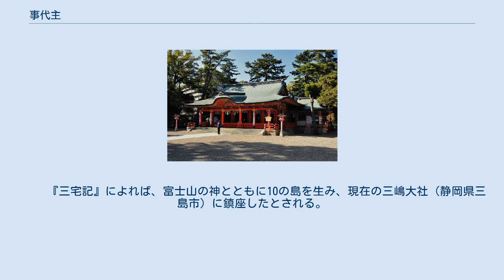事代主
事代主神（ことしろぬしのかみ）は、日本神話に登場する神。
 別名は八重言代主神、八重事代主神とも表記し、『古事記』において大国主神と神屋楯比売命との間に生まれたとされる。
 葦原中国平定において、建御雷神らが大国主神に対し国譲りを迫ると、大国主は美保ヶ崎で漁をしている息子の事代主神が答えると言った。
そこでタケミカヅチが美保ヶ崎へ行き事代主に国譲りを迫ると、事代主神は「承知した」と答え、船を踏み傾け、天ノ逆手を打って青柴垣に変えて、その中に隠れてしまった。
この天ノ逆手は一般に手を逆さに打つことだと考えられている。
 抵抗した弟の建御名方神も建御雷神に服従すると、大国主神は国譲りを承諾し、事代主神が先頭に立てば私の180人の子供たちも事代主神に従って天津神に背かないだろうと言った。
 大国主神の子とされる。
現在でも宮中の御巫八神の一柱になっているが、この神とは別神であるとする説もある。
葛城には事代主神を祀る鴨都波神社（奈良県御所市）があり、賀茂氏（地祇、三輪氏同族）が祖神を奉斎したものと見られる。
 『日本書紀・神武紀』には、神武天皇の皇后となる媛蹈韛五十鈴媛命に関して 事代主神、共三嶋溝橛耳神之女玉櫛媛所生兒、號曰媛蹈韛五十鈴媛命。
 『事代主神、三嶋溝橛耳神（みしまのみぞくひみみのかみ、陶津耳）の娘の玉櫛媛（たまくしひめ）に共（みあひ）して生める子を、なづけて媛蹈韛五十鈴媛命（ひめたたらいすずひめのみこと）ともうす。
』とあり、事代主神は神武天皇の岳父となっている。
これは『古事記』で大物主神が三嶋湟咋（みしまのみぞくい、陶津耳命）の娘・勢夜陀多良比売（せやだたらひめ、活玉依毘売）との間に比売多多良伊須気余理比売を生んだことと一致する。
また『日本書紀』で三輪氏の祖・天日方奇日方命を生んだことと、『古事記』で三輪氏の祖・櫛御方命を生んだことに一致する。
 その他、綏靖天皇の皇后は、『日本書紀』本文では事代主神の女、『古事記』では師木県主の祖河俣毘賣となっていることからも、神武東征以前の大和在地豪族で、磯城縣主を任じられた弟磯城（おとしき、黒速）は天日方奇日方命と同一人物であり、また事代主神については、その系譜や世代関係（神武天皇の父母世代）からも実態は大物主神と同一神であると考えられる。
 『先代旧事本紀』では、大国主神と高津姫神（宗像三女神の多岐都比売命とされる）の子として記述されている。
なお海部氏勘注系図には高津姫神は「神屋多底姫」（かむやたてひめ）の別名としており、『古事記』の大国主神が神屋楯比売命を娶って生んだとする記述と一致する。
 『古事記』では大国主神と神屋楯比売命の子とされ、『日本書紀』、『先代旧事本紀』では大国主神と高津姫神との子とする。
 『日本書紀』には陶津耳の娘である玉依姫命との間に天日方奇日方命、媛蹈韛五十鈴媛命、五十鈴依媛命を生んだとされる。
 『諸系譜』の「長公系図」には子に天八現津彦命の名が見える他、「穂積宿禰系図」には登美夜毘売（合わせて登美能那賀須泥毘古）が娘として記載される。
ただし事代主神、登美夜毘売、那賀須泥毘古はいずれも神武父母世代に当たるため、実際には兄弟であったとされる。
また天八現津彦命の別名に観松彦伊侶止命があるため、この神も実際は事代主神の弟であったと考えられる。
この場合、那賀須泥毘古は天八現津彦命にあたり、『古事記』、『先代旧事本紀』で天孫族に抵抗した、事代主神の弟とされる建御名方神の別名であると考えられる。
 美保神社（島根県松江市）、三輪惠比須神社（奈良県桜井市）、長田神社（神戸市長田区）、有間神社（神戸市北区）、事代主神社 (阿波市)（徳島県阿波市）、生夷神社（徳島県勝浦郡）、北門神社（北海道稚内市）のほか、京都ゑびす神社（京都市東山区）、今宮戎神社（大阪市浪速区） 、志紀長吉神社（大阪市平野区） 、大前恵比寿神社（栃木県真岡市）などのえびすを祀る神社でも祀られている。
 この他、三島神社や大山祇神社でも、一部、事代主神を祀っている場合がある。
これは幕末から明治にかけての国学者の学説を受け、明治6(1873)年、総本社である伊予の三島神社の主祭神を大山祇神から事代主神に変更したものの、昭和に改めて大山祇神説が浮上すると、大山祇神・事代主神二神同座に改めるなどの変遷があったためである。
 島根県美保関町には、事代主が鶏を嫌うという言い伝えがある。
折口信夫は、その理由として、事代主の妻訪い（妻問い）の物語を紹介している。
それによると、「事代主は、夜毎海を渡って対岸の揖夜（イフヤ）...